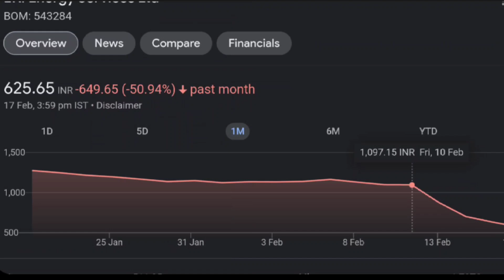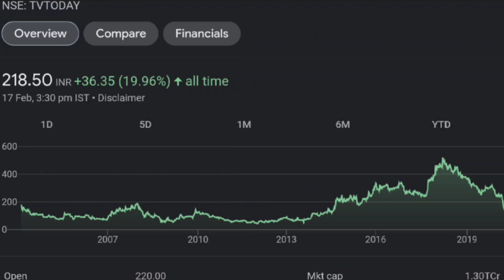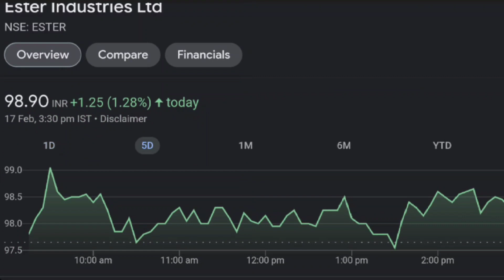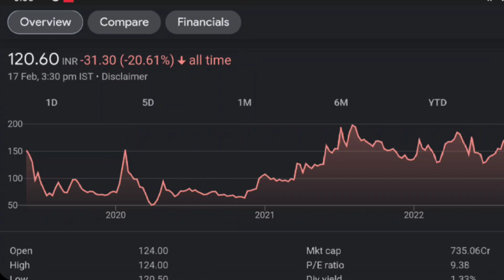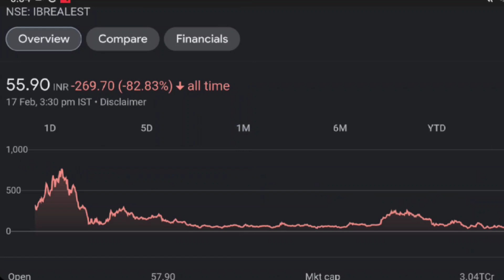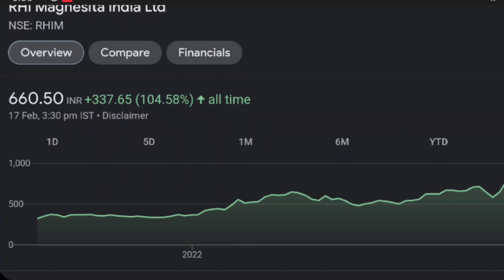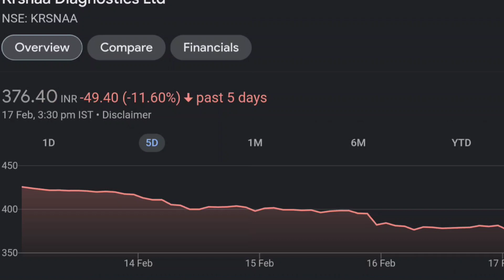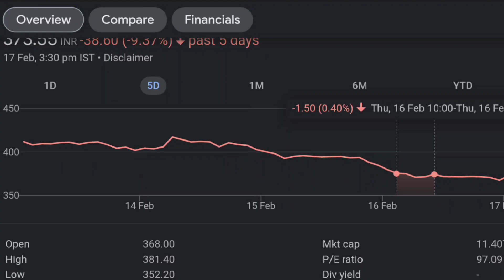13 Stocks 50% Crash In One Week 😨 कभी ये Shares आपके Portfolio मे तो नही